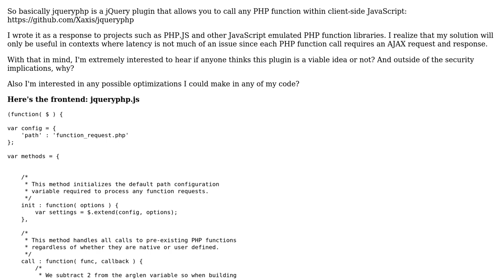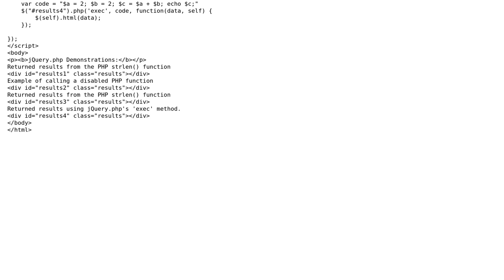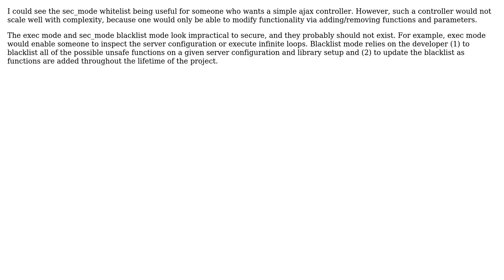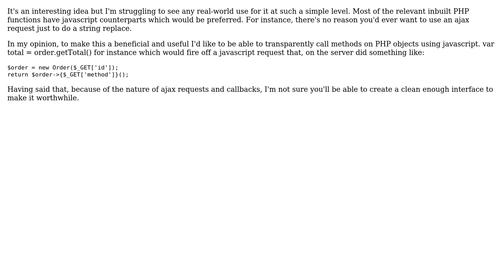Code Review: Would a plugin for calling PHP functions within JavaScript prove useful?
With thanks & praise to God, and with thanks to the many people who have made this project possible! | Content (except music & images) licensed under CC BY-SA | Music | Images & others | With thanks to user Xaxis user Tom B user Sven user hawley and the Stack Exchange Network Trademarks are property of their respective owners. You are responsible for your own actions.